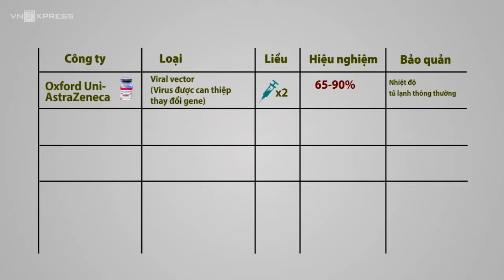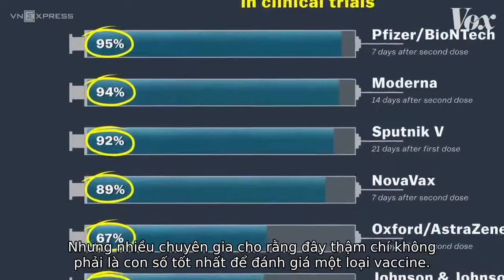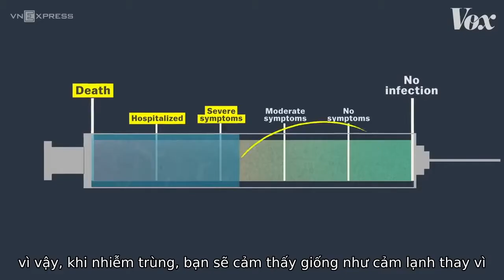Các loại Vaccine Việt Nam sẽ nhận được trong năm 2021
So sánh các loại Vaccine.
BỆNH VIỆN QUÂN Y 175
📍 Địa chỉ: 786 Nguyễn Kiệm, P.3, Q.Gò Vấp, TP. Hồ Chí Minh
📲 Hotline: 19001175